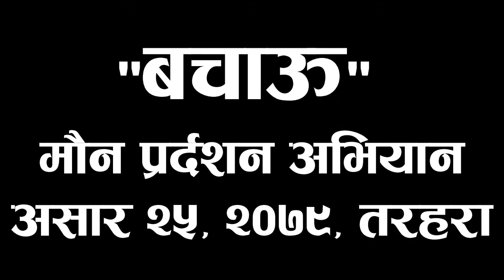Politics Free Tarahara "बचाऊ" सामाजिक संघसंस्थालाई राजनीति र नेताको कुण्ठाबाट । मौन प्रर्दशन । VOICE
सामाजिक चिन्ता, चासो, सरोकार र सम्बन्धका विषयमा रचनात्मक र उपयोगी सुक्षाब दिने कामदेखि झकझकाउने र खबरदारी गर्ने अभियान निरन्तर रहिरहने छ ।

Digital Branding:
"CHUIYA"
Maina Home,

Subsidiary:
N.G. Entertainment
MAINA HOME (Solti Market)
Nabin Village

Operation:
Subin Gurung

Producer:
Samsher Gurung.

Assistant:
Shambu Yadav

Chief Correspondent:
Dhruba Bhandari

Director/Executive Producer
Nabin Gurung (Solti)